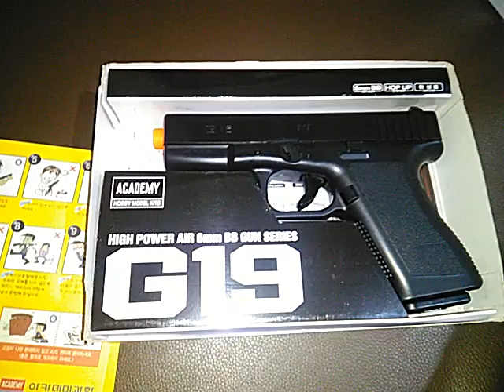AGF spring Glok 19 to Mr. R